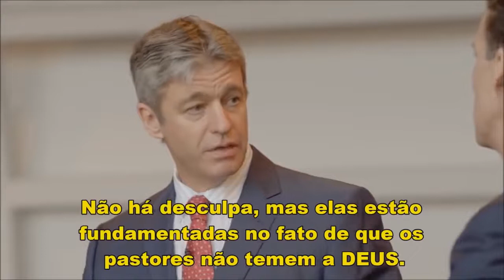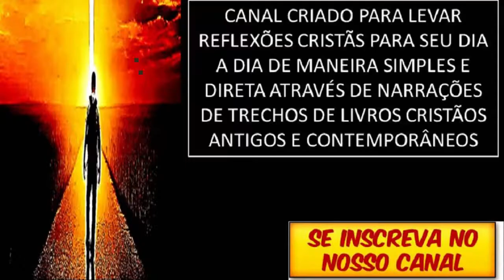OS FALSOS PROFETAS - PAUL WASHER (DUBLADO)